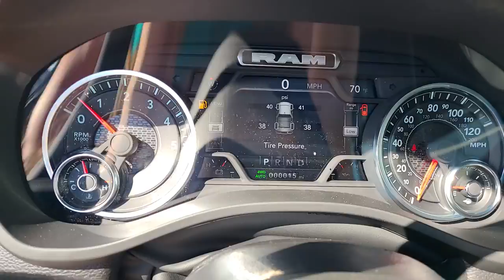2024 Ram 1500 Dartmouth, New Bedford, Fall River, Wareham, Fairhaven 21121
Diamond Black Crystal Pearlcoat New 2024 Ram 1500 Laramie 4x4 Crew Cab 6 4  Box available in 42 State Road, Dartmouth, Massachusetts at Colonial South CJDR. Servicing the Dartmouth, New Bedford, Fall River, Wareham, Fairhaven, MA area.

#1500 Laramie 4x4 Crew Cab 6 4  Box
2024 Ram 1500 Laramie 4x4 Crew Cab 6 4  Box - Stock#: 21121

The #1 Volume HD Ram Truck Dealer in New England! Colonial South Chrysler Jeep Dodge  Our sales teams will be available to assist you with your vehicle needs. For our valued sales customers shopping online  our sales staff will assist in any way remotely to ensure your vehicle needs can be met. Our sales team members are prepared to work with you on any finance needs and value your trade-in from your home or office. Highlights of this 2024 Ram 1500 include: Navigation  Heated/Cooled Leather Seats  Moonroof  ENGINE: 5.7L V8 HEMI MDS VVT ETORQUE  LARAMIE LEVEL B EQUIPMENT GROUP  ADVANCED SAFETY GROUP  NIGHT EDITION  iPod/MP3 Input  ANTI-SPIN DIFFERENTIAL REAR AXLE  4x4  Trailer Hitch  TRI-FOLD TONNEAU COVER  TRANSMISSION: 8-SPEED AUTOMATIC (8HP7.  CLASS IV RECEIVER HITCH  DUAL-PANE PANORAMIC SUNROOF  BLACK  LEATHER TRIMMED BUCKET SEATS  Chrome Wheels. FUEL EFFICIENT 22 MPG Hwy/18 MPG City! br /br /WHY BUY FROM USbr /*Due to daily market and supply based price fluctuations  please contact dealer for actual price which may be more or less than actual MSRP. br /br /OPTION PACKAGESbr /LARAMIE LEVEL B EQUIPMENT GROUP Rear Window Defroster  Blind Spot & Cross Path Detection  Rain Sensitive Windshield Wipers  ParkSense Front/Rear Park Assist w/Stop  Power Adjustable Pedals w/Memory  Rear Power Sliding Window  Rear Underseat Compartment Storage  Front LED Fog Lamps  Heated Second Row Seats  LED Reflector Headlamps  Foam Bottle Insert (Door Trim Panel)  Radio: Uconnect 5 Nav w/12.0  Display  Rear 60/40 Folding Split Recline Seat  Remote Tailgate Release  harman/kardon 19 Speaker Premium Sound  Auto High Beam Headlamp Control  Electric Shift On Demand Transfer Case  Front Door Accent Lighting  2nd Row In Floor Storage Bins  Rear Door Accent Lighting  NIGHT EDITION Accent Color Premium Power Mirrors  Black Headlamp Bezels  Sport Performance Hood  Wheels: 22  x 9  Forged Aluminum  Tires: 285/45R22XL BSW All Season  Black Exterior Truck Badging  Accent Color Door Handles br /br /Fuel economy calculations based on original manufacturer data for trim engine configuration. br /
ALP,ASH,CS7,DFR,EZL